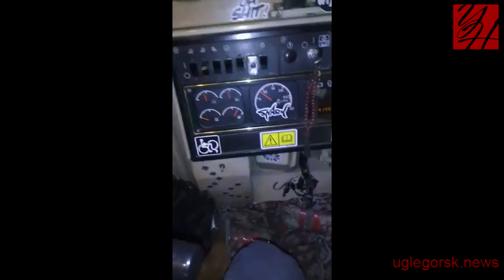Лисёнок выпрашивает бутерброды (Сахалин)